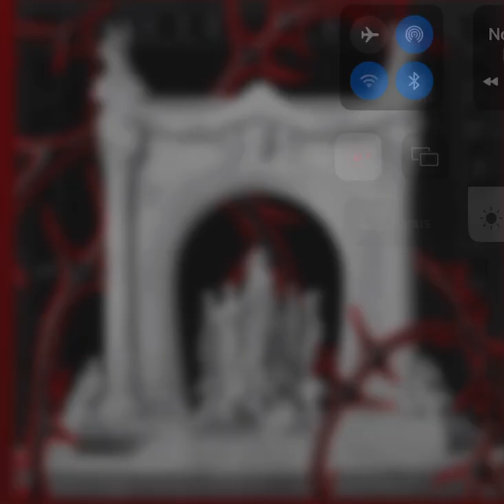Divole - Nothing more